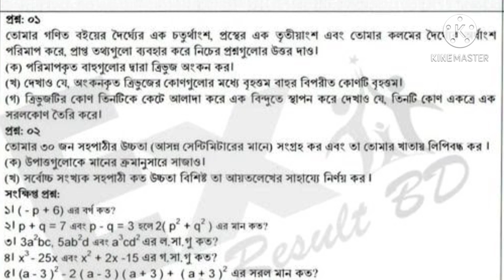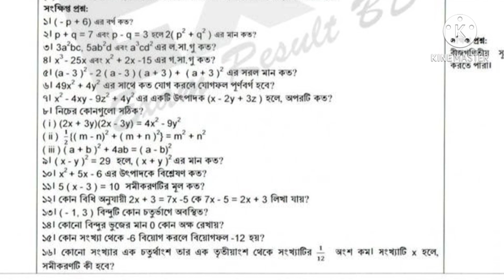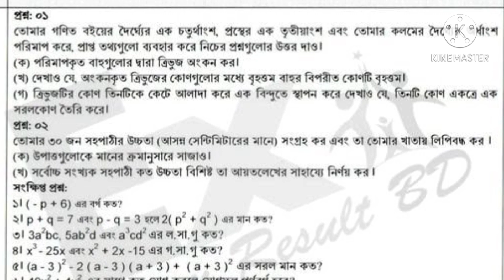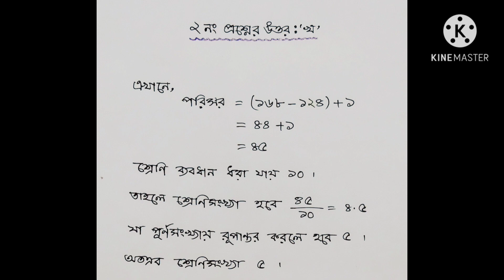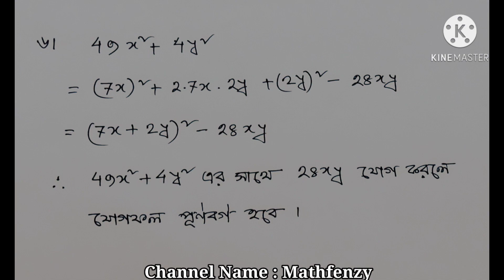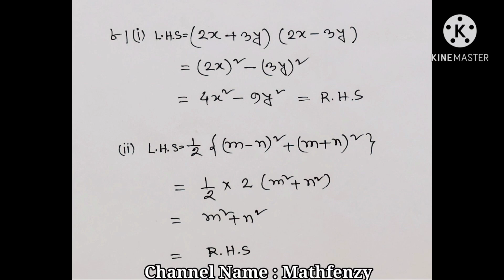সপ্তম শ্রেণি // গণিত এসাইনমেন্ট // ষষ্ঠ সপ্তাহ // Mathfenzy // Hosne Ara Happy